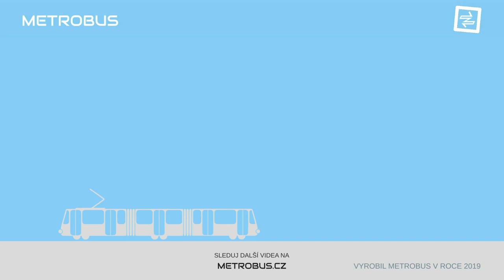Holešovice a Letná | ADVENTNÍ KALENDÁŘ 2019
Největší nepoužívaná smyčka Špejchar započne dnešní video o Holešovických tratích, ať už kolem Výstaviště, nebo kolem Pražské tržnice a Vltavské.

V seriálu Adventní kalendář procházíme postupně celou tramvajovou síť v Praze. Video vychází každý den až do Vánoc.